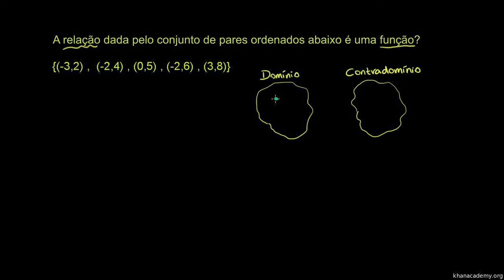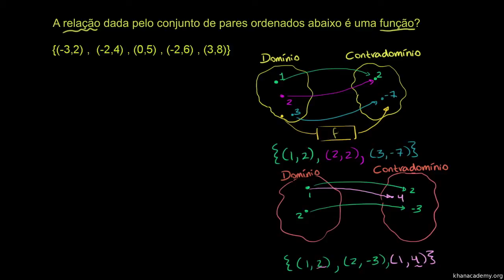Relações e funções - Khan Academy em Português (7º ano)